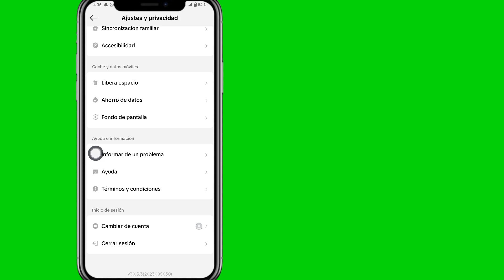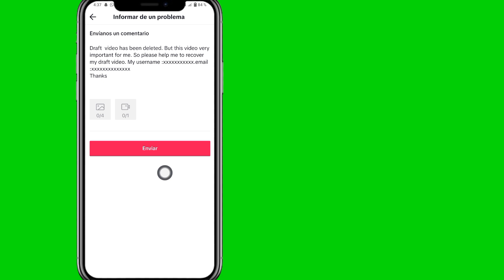"Nuevo" Cómo recuperar videos de TikTok eliminados || Cómo recuperar videos eliminados de 2023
"Nuevo" Cómo recuperar videos de TikTok eliminados ||  Cómo recuperar videos eliminados de Tiktok Draft 2023

  Bienvenido a mi canal Solución gratuita.

  En este video recuperarás tus videos de tiktok eliminados.